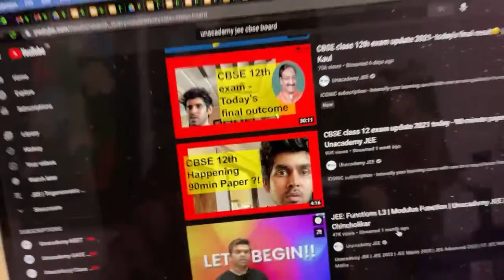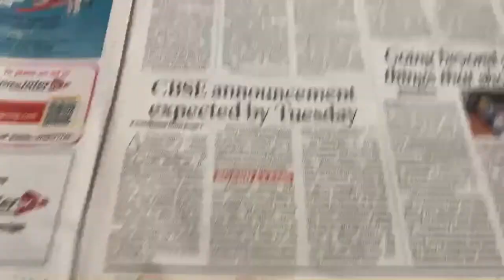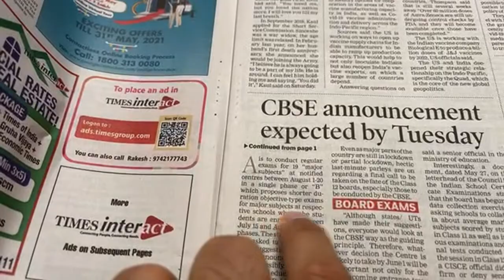CBSE boards may not happen 😅 - Slight Possibility | Unacademy JEE | Namo Kaul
JEE 2023/2024: Course on Quadratic Equations & Sequence Series

Pinnacle 2022: Course on Application of Derivatives & Indefinite Integration

Capsule Course: Introduction to PCM for JEE Mains & JEE Advanced 2023

1. Learn from your favorite Educator
2. Dedicated DOUBT sessions for IIT JEE 2021
3. One Subscription, Unlimited Access to Live Online Classes and Videos
4. Real-time interaction with best-in-class teachers
5. You can ask doubts in live online classes
6. Limited students in each IIT JEE Online Class
7. Download the videos & watch offline

Use Special Code: "NAMOLIVE" (To avail Maximum DISCOUNT)